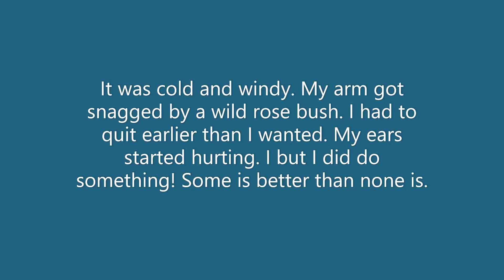A Saturday Back Bay Cleanup - April 27 2024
It felt warm when I first stepped out the door to see, but it was cold and windy down in the Back Cove. I hurt my arm on a wild rose bush. They seemed to have turned green and grew thorns overnight! The wind had my ears hurting, too. So I called it a done day, but at least some plastics are no longer in the Back Cove!